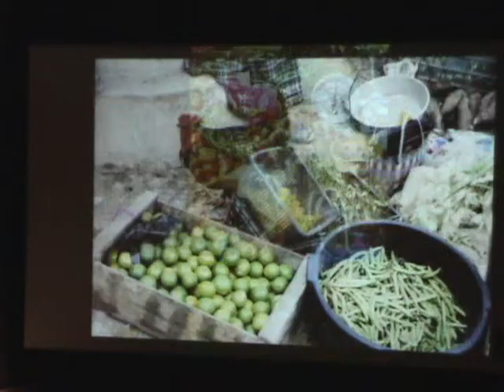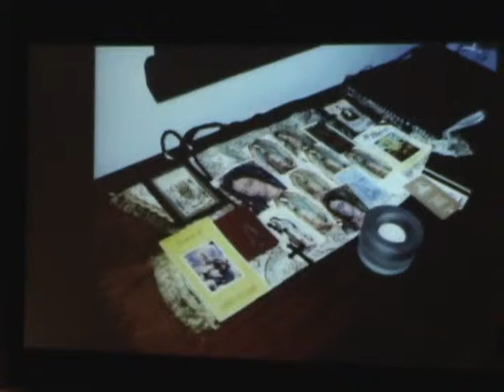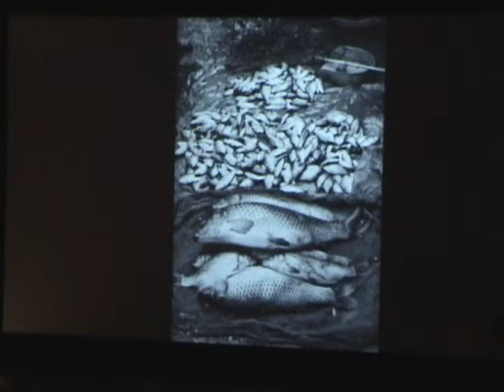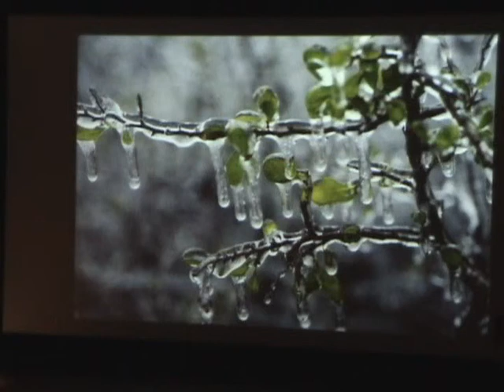Gail Nogle At The Dallas Museum Of Art July 25 2009 Part 3